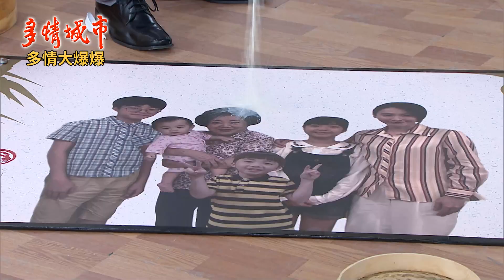《多情大爆爆》多情城市 EP180 惡少縱火 親口認罪？